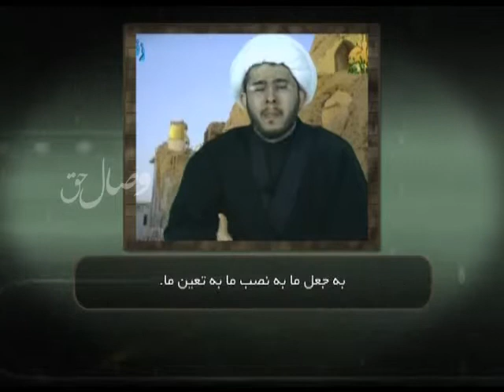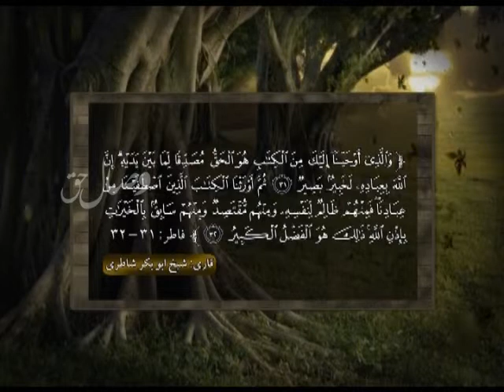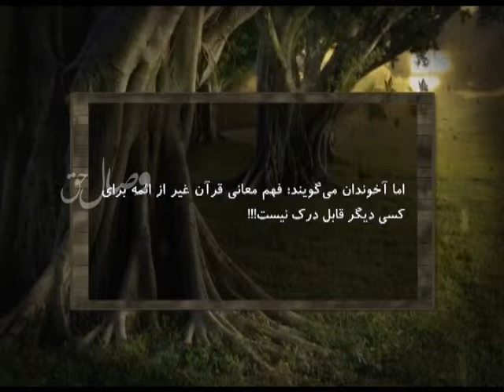ائمه وارثان قرآن کریم